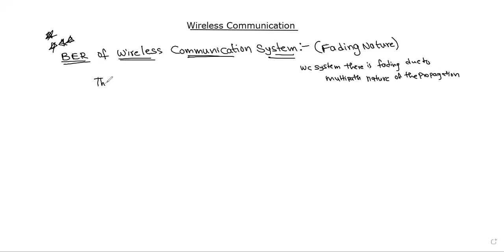Average BER for BPSK modulation in Rayleigh fading channel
In this research work Bit Error Rate performance of BPSK modulation over the AWGN channel is analyzed. Both AWGN channels are used to simulate BPSK signals.